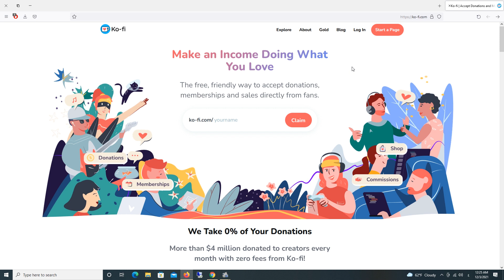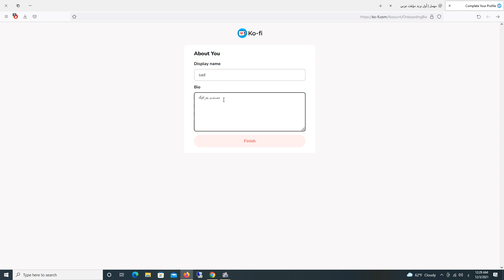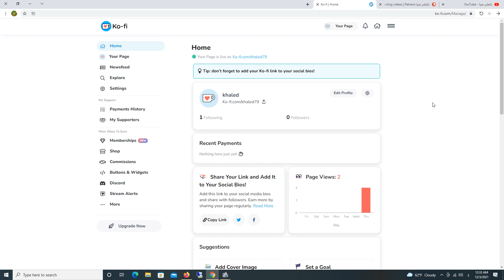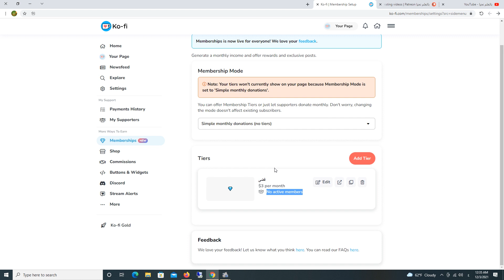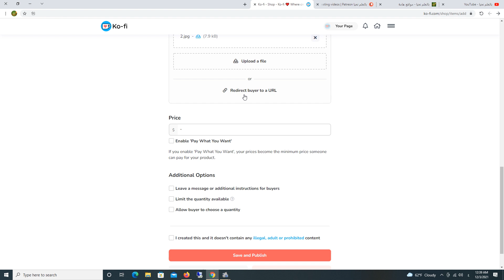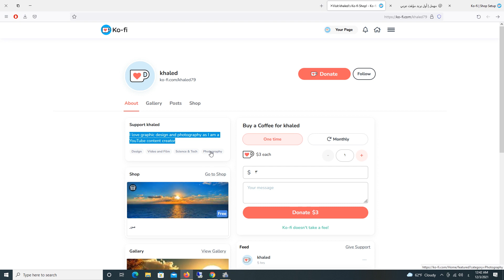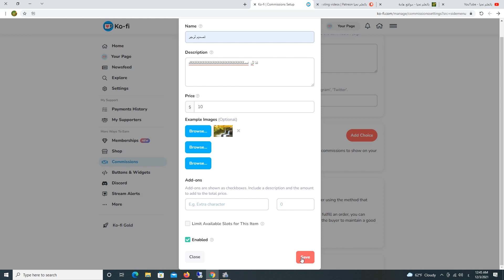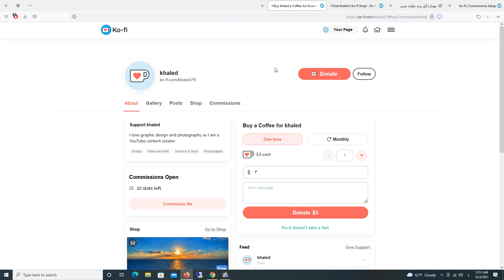كيف تربح من موقع KO FI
كيف تربح من موقع KO FI لبيع التصاميم و الصور و الفيديوهات و المقالات و كذلك المنتجات المادية , الموقع يحتاج للترويج كما انه غير مسئول عن بيع المنتجات المادية و عليك انت ان تتولى عملية شحنها للعميل
تستطيع من خلال الموقع البيع و كذلك تقديم خدماتك كموقع خمسات و فايفر و الحصول على عمولتك و كذلك تستطيع اضافة ايقونة الموقع فى موقعك الخاص
لينك الموقع